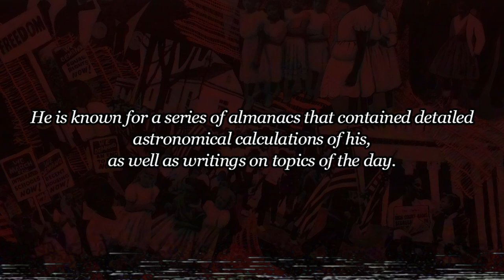PFS Network - Benjamin Banneker - Black History Month 2023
For Black History Month, PFS proudly celebrates Benjamin Banneker. Follow @thePFS.network on Instagram for more Black History Month Highlights.

Benjamin Banneker (November 9, 1731 – October 19, 1806) was an African-American naturalist, mathematician, astronomer, and almanac author. He was a landowner who also worked as a surveyor and farmer.